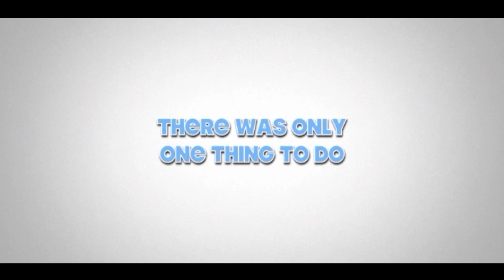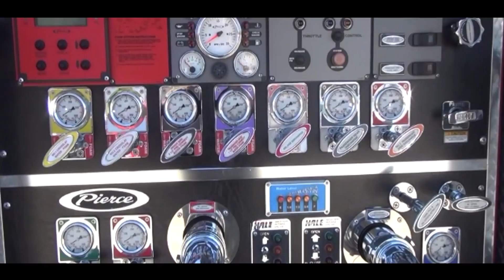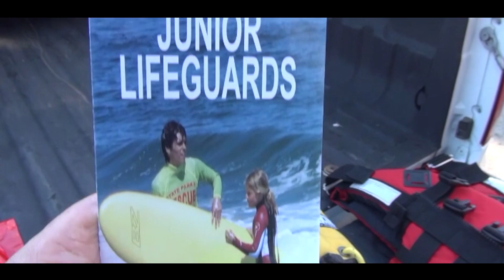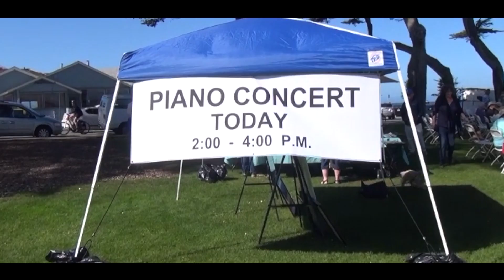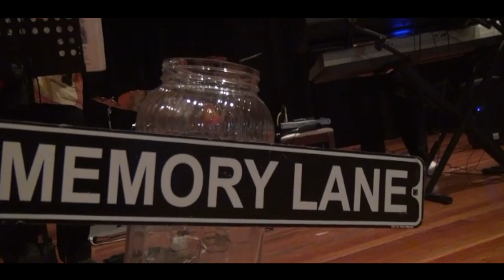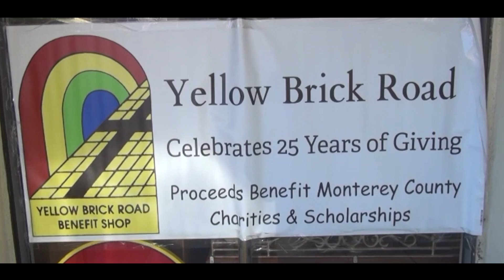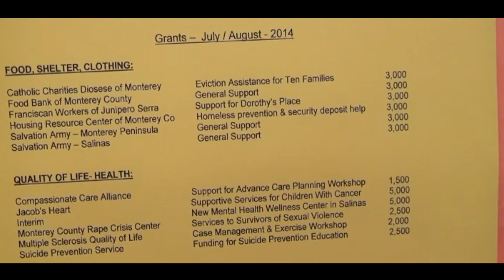My Show with James Le Sage Season 1 Episode 7